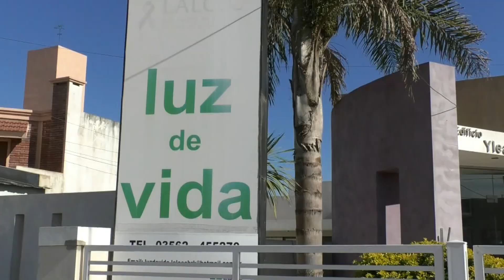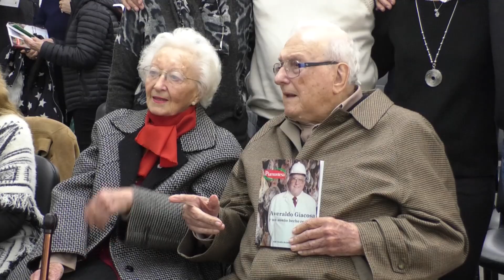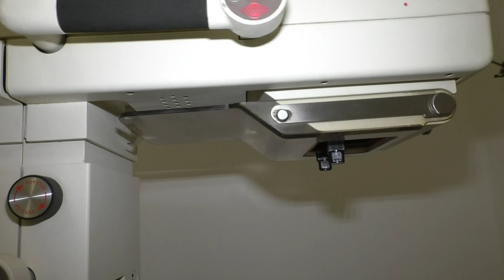LALCEC Brinkmann PARTE 2